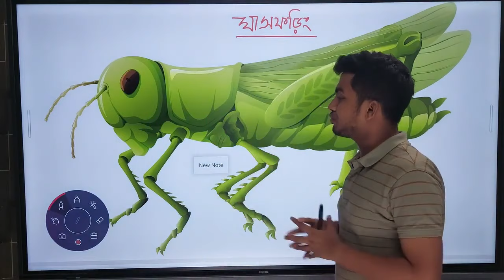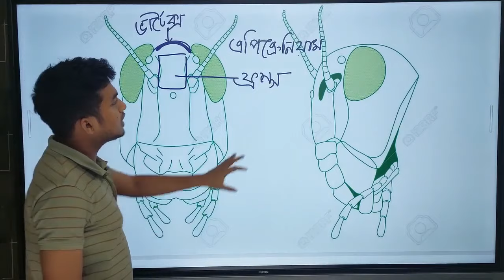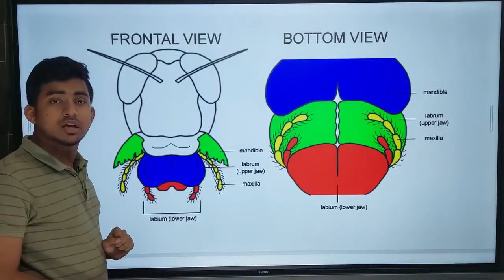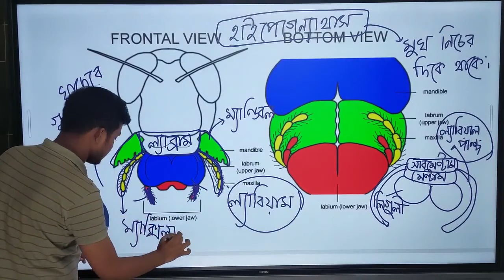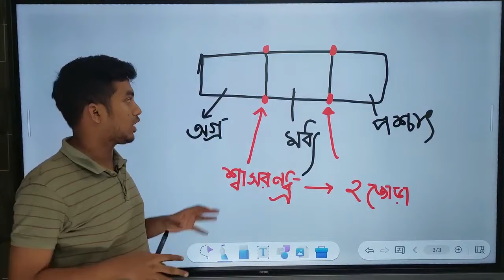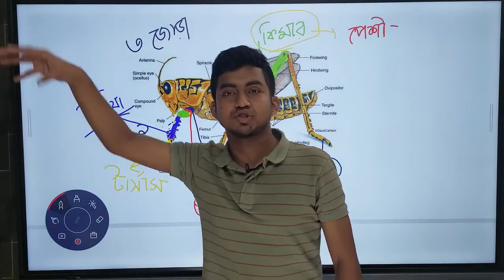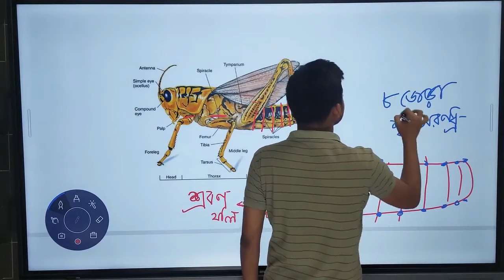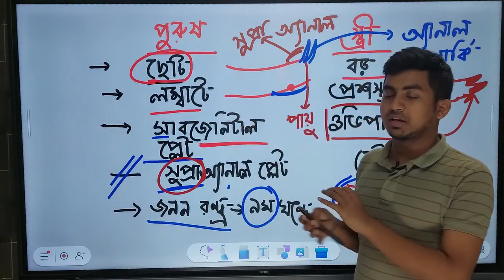ঘাসফড়িং - ০১ || HSC + Admission || হৃদয় ভাইয়া